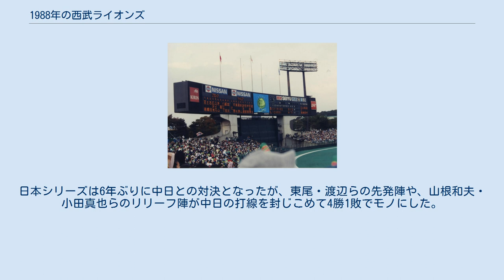1988年の西武ライオンズ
1988年の西武ライオンズ（1988ねんのせいぶライオンズ）では、1988年の西武ライオンズにおける動向をまとめる。
 この年の西武ライオンズは、森祇晶監督の3年目のシーズンであり、4年連続11度目のリーグ優勝と3年連続8度目の日本シリーズ制覇を果たした。
 パ・リーグ3連覇、日本シリーズ2連覇ともはや負け知らずのチームはこの年、得点力強化のため中日の切り込み隊長平野謙を小野和幸とのトレードで獲得し、前年途中入団ながらも外国人枠の都合で二軍生活だったタイラー・バンバークレオ（バークレオ）がスタメン入りするなど打線をテコ入れ。
しかし、1987年のオフに大エースの東尾修が麻雀賭博で書類送検され、パ・リーグから1988年度の出場停止2か月、球団から2000万円以上の減俸を受けたこともあり「優勝は無理だろう」という声も聞かれた。
東尾の不在時は若きエース工藤公康をはじめ、渡辺久信・郭泰源・森山良二が埋めた。
平野、バークレオといった新戦力の投入でチームは開幕から順調に勝ち進み、6月終了時点で2位近鉄に8ゲーム差をつけるなど、順風だった。
しかし7月に入ると近鉄がラルフ・ブライアントを加入させたこともあり6勝10敗3分で負け越し、ゲーム差が詰まった。
それでも8月は11勝7敗と持ち直すも9月に7勝9敗と負け越し。
終盤の10月は9勝4敗と勝ち越すも、近鉄がマークし近鉄×ロッテの10.19ダブルヘッダーによっては近鉄優勝が予想された。
ロッテ×近鉄第1試合は近鉄が勝ったものの、第2試合は痛恨の引き分け。
最終的に西武4連覇が決まった。
日本シリーズは6年ぶりに中日との対決となったが、東尾・渡辺らの先発陣や、山根和夫・小田真也らのリリーフ陣が中日の打線を封じこめて4勝1敗でモノにした。
シーズン終了後、麻雀賭博の影響で勝ち星の減った東尾が引退した。